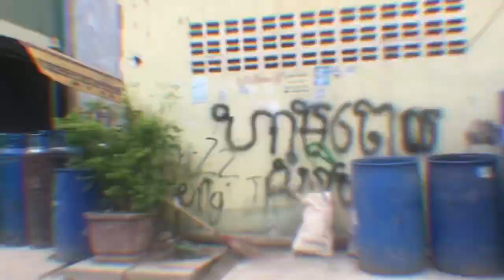At the Vegetable Farm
Today is Khmer New year day. Because of Covid-19 we can't go anywhere. So my family go to my aunt’s home and take some fresh air at her farm. In the farm there are corn, bean, chilly and other vegetable. After that we go to chicken farm and bring one black chicken back with us.

I hope you will enjoy with this video. Please comment if I have any mistake.

Location: Banteay Mean Chey province, Cambodia